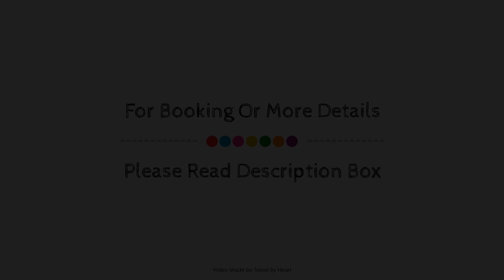Holiday Apartments In Camarasa, Spain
Searching For
1. Holiday Apartments In Camarasa
2. Holiday Apartments In Camarasa Virtual Tour
3. Holiday Apartments In Camarasa Rooms
4. Holiday Apartments In Camarasa Amenities
5. Holiday Apartments In Camarasa Videos
6. Holiday Apartments In Camarasa Offers
7. Holiday Apartments In Camarasa Deals
Audio Credit:
Track Title: Blank Slate
Artist: VYEN